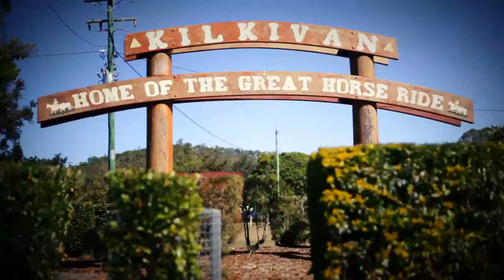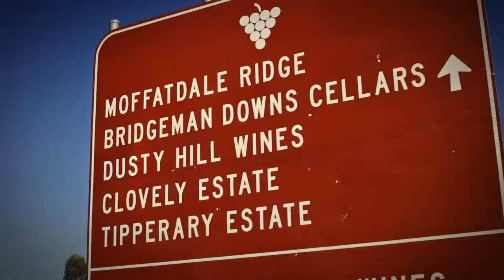Gympie Region - Tin Can bay, Rainbow Beach